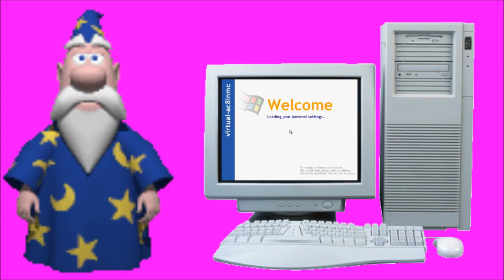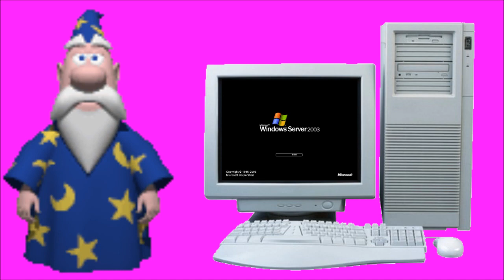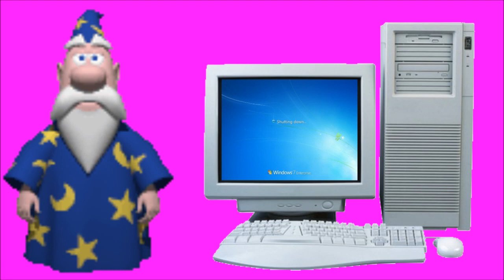Merlin Hates Windows Startup and Shutdown (Part 2)